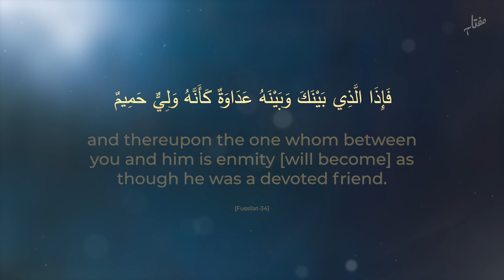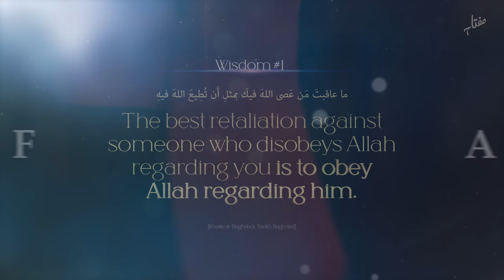Wisdom #1: Respond with That Which is Better | 100 Wisdoms to Live by with Mufti Aasim Rashid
If someone wrongs you in any matter, the best thing to do is to continue obeying Allah SWT, and not to retaliate. When you respond with that which is better, generally, what happens, is not enmity, but a friendship and a rising in the sight of Allah.

For more information on Miftaah Institute visit: miftaah.org/